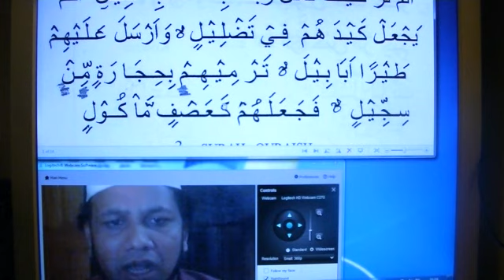sura fill english advance